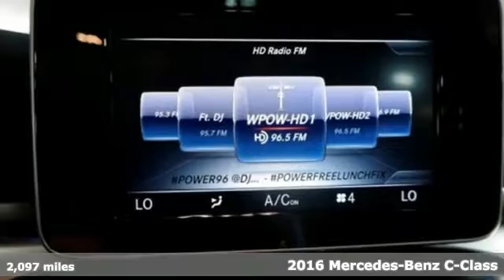Used 2016 Mercedes-Benz C-Class Miami FL Coral Gables, FL S1030 - SOLD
Year: 2016
Make: Mercedes-Benz
Model: C-Class
Trim: C300 Luxury
Engine: 4 Cyl. 2.0 L
Transmission: Automatic
Color: Diamond Silver Metallic
Mileage: 2097
Stock #: S1030
VIN: WDDWF4JB7GR152711

Address:
300 Almeria Avenue